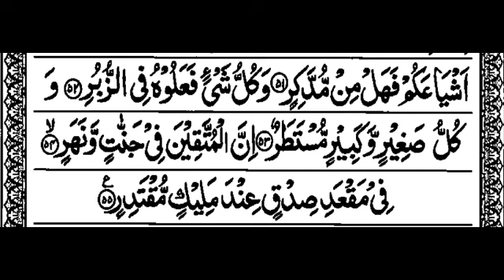S54:E10 Quran Tafseer Surah Al-Qamar By Maulana Abdul Aleem Khateeb Nadvi (Ayat 51 to 55) Last Ep.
26/04/1445 Quran Tafseer After Fajar Namaz at Jamia Masjid Bhatkal , Karnataka, India.